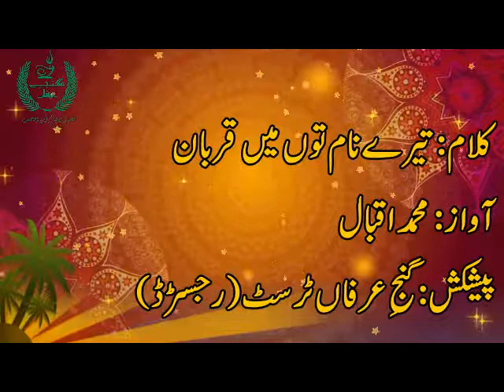Tere Nam Ton Ma Qurban BY Muhammad Iqbal Uras Mubarak 2010 Production by Ganj E Irfan Trust Reg